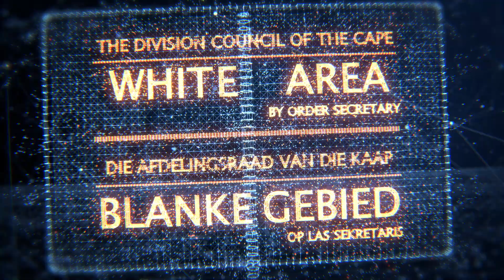Points de Repères - SAISON 3 - BANDE ANNONCE - VF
⚔️ Points de repères Saison 3 :
Un grain de sable peut parfois changer le cours de l'Histoire. Points de Repères nous raconte la grande Histoire à travers ces petits événements qui ont changé la face du monde.

Une série produite par Mad Films▕